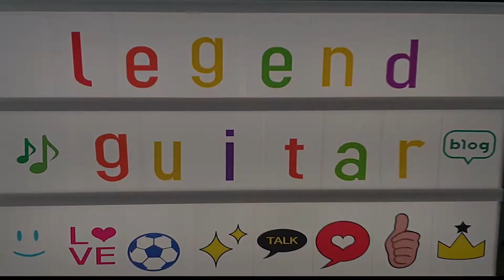추석인사 feat.얼씨구야(지하철 환승노래) 모두 메리추석!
찍는데 자괴감 오졌다

템플릿 : 론박자막연구소